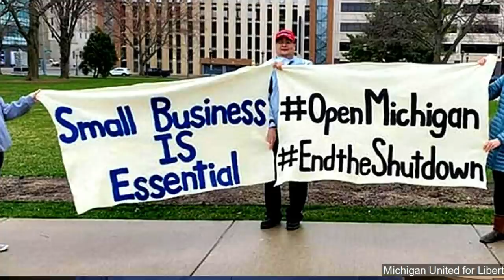Thousands of ANGRY Trump Supporters Defy Michigan Governor's Stay-at-Home Order, Police Do Nothing!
$WillieDLive